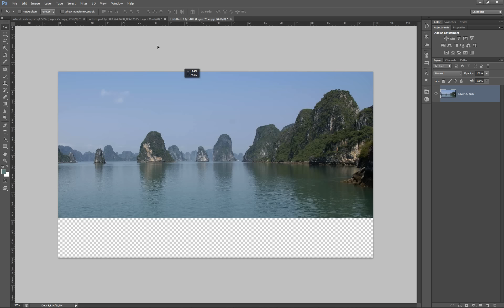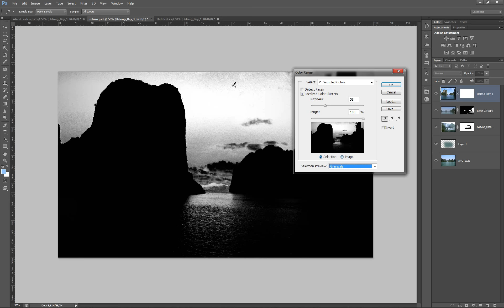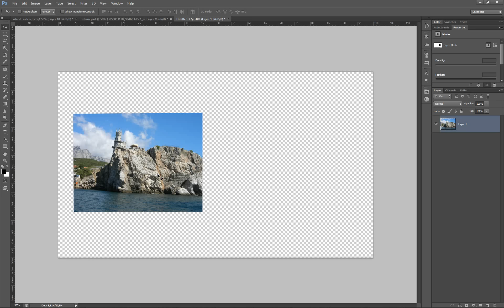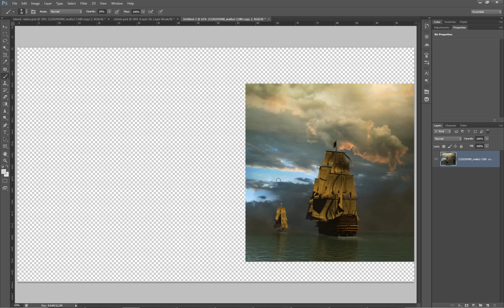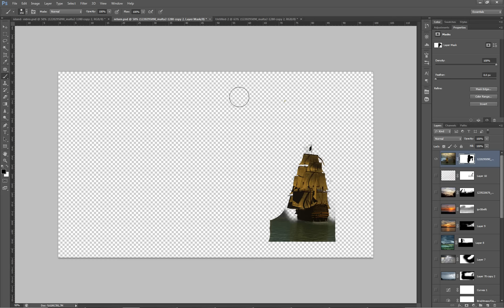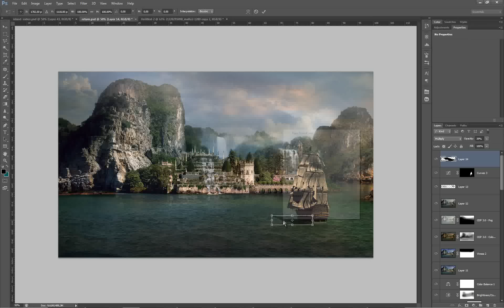The Return / Возвращение - SpeedArt Photoshop CS6 by BATKYA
Возвращение - matte painting SpeedArt Photoshop / The Return